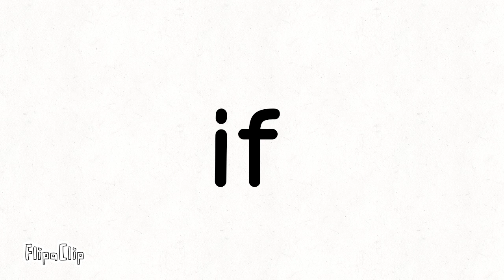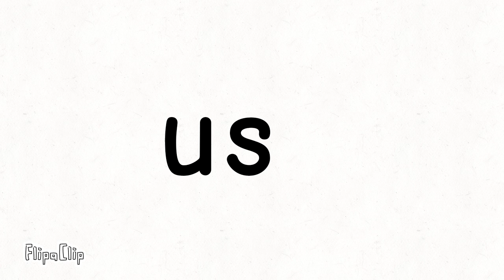words part 1/2